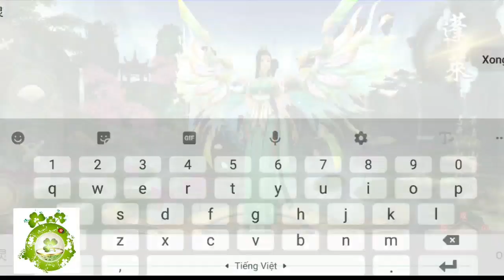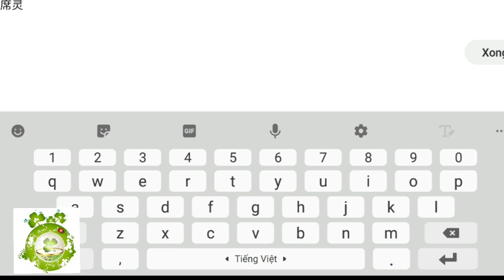Game Private Vô Cực Kiếm Tông | Free Full VIP18 - 1.000.000KNB Đầu Game + Vô Số Quà Tân Thủ Giá Trị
Bản Lậu Game Nhập Vai Vô Cực Kiếm Tông - Hỗ Trợ Free Full VIP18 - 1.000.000KNB Đầu Game + Vô Số Quà Tân Thủ Giá Trị.
Hướng Dẫn Tạo TK:   0:13
Hướng Dẫn Nhận Full:    1:48